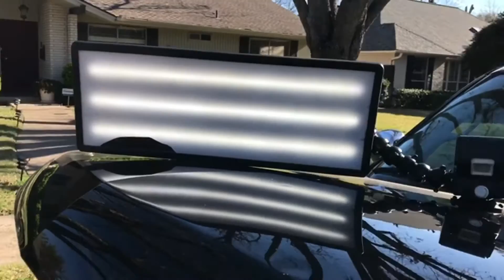Paintless Dent Removal (Hood Dents)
In this video I give you a brief explanation of dent repair and how it works. What we use are special dent tools that help us get beneath the dent on the panel and push up on the back side, and also a tap-down or knock down to push some areas down during the process.